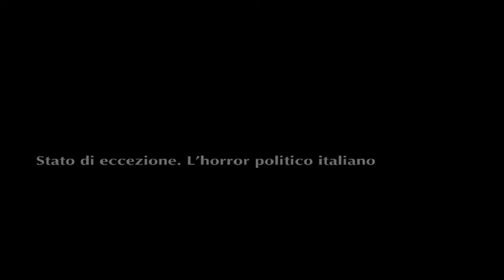Premio Sergio Amidei 2014 - "Stato di eccezione. L'horror politico italiano"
Una retrospettiva dedicata all'horror politico italiano (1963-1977).
33° Premio Internazionale alla Migliore Sceneggiatura "Sergio Amidei" 2014.

Gorizia, 18-24/07/2014.